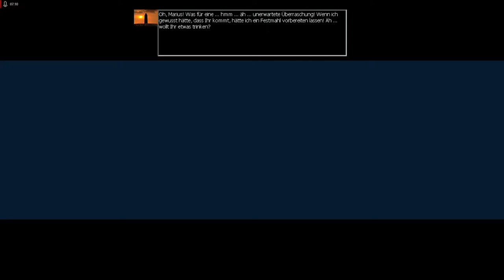Lets Play Empire Earth - ZdE - Deutsch - Part 58 - Rückeroberung von Rom ⚔️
Wir schaffen es schließlich in einem großen Kampf, Rom zurückzuerobern. Nun sind nur noch ein paar wenige Senatoren samt Truppen übrig, die entkommen sind.